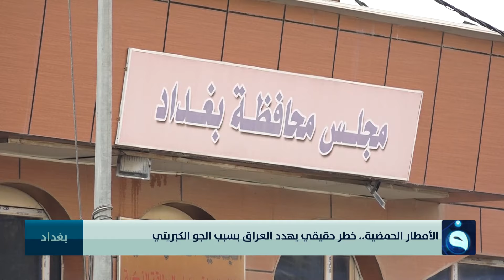الأمطار الحمضية.. خـ.ـطر حقيقي يهدد العراق بسبب الجو الكبريتي | تقرير: علي عبد الكريم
قناة الفلوجة - الأخبار
تردد قناة الفلوجة على النايلسات:
11555V  SD